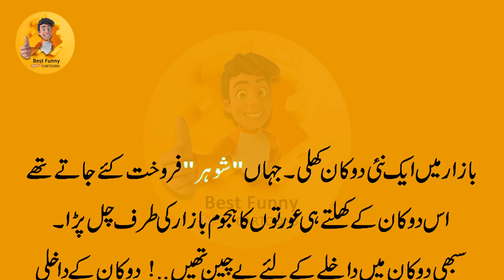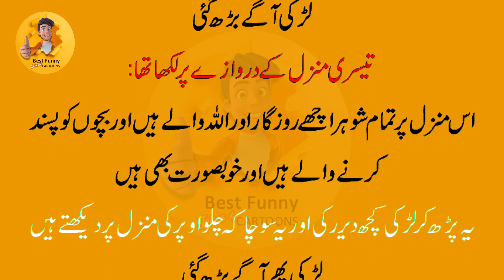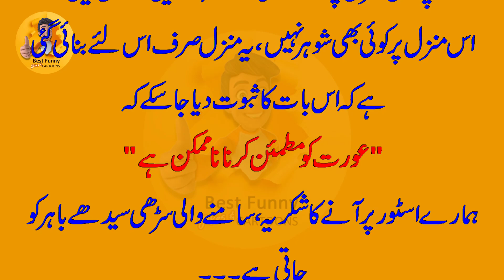Today funny jokes 😁| شوہر برائے فروخت 😜| Husband 4 Sale | lateefah | Lateefay | Best Funny Jokes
@b2bfunlaughter306 @funnyb2b @b2bfunnyvideos833 @b2bfunnyshorts736 @dramaupdates790 @AjKLateefeh @Mtalhatech1 @gandaylateefay9841 @IqraKyLateefay Lateefay He Lateefay@lateefahub8994  @urdulateefay8598 @ajkalateefah1197 @Lateefelectronics01@NftCryptoTheory  @Waqianamaa @jokerxanime @JokesHU @urdujokesclub1570 @MakeJokeOf @spacex.net. @Panjaratv@sjsports2506  @zakilatifi3422 @پٹھانکےلطیفے @comedylateefy @raghavkechutkule4688@officialradcenter92  @babachutkule999@FunnyChutkule123 @maulana_tariq_jameel602